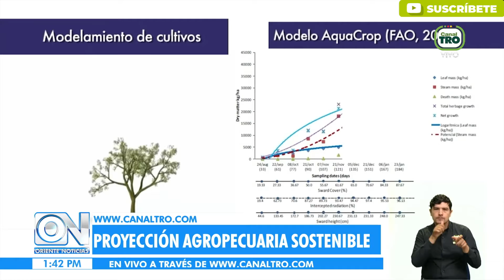Buscan alternativas para el agro con el Río Zulia